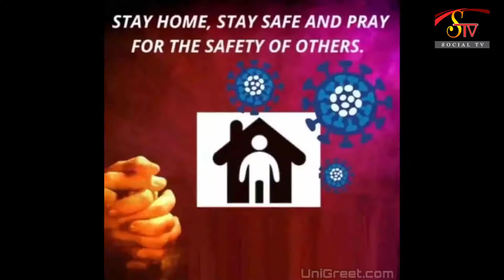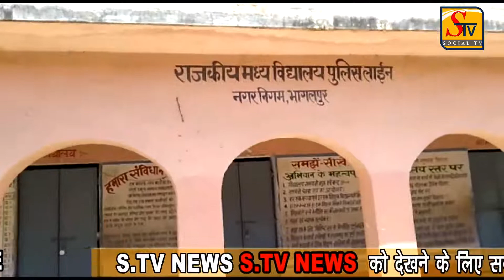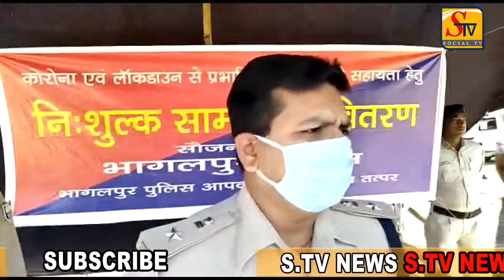S.TV 04-04-2020 Bhagalpur news